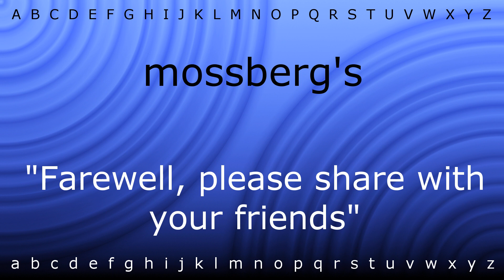How to pronounce 'mossberg's' with Zira.mp4